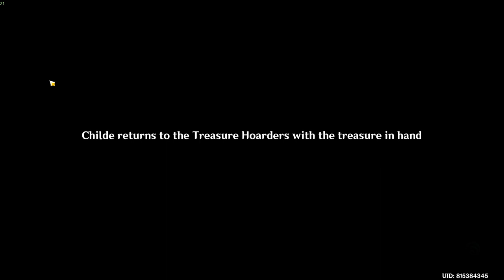Childe Story Quest Monceros Caeli Chapter: Mighty Cyclops Adventure Genshin Impact